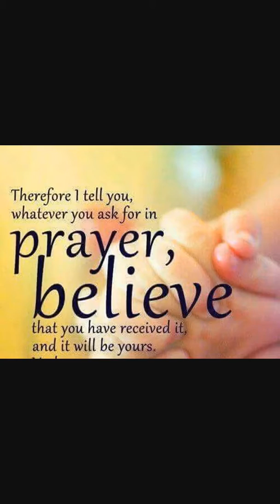" My Secret Angel In Disguise "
A video for Janet Broome by Perry Hanley